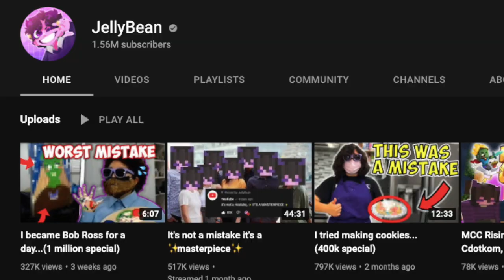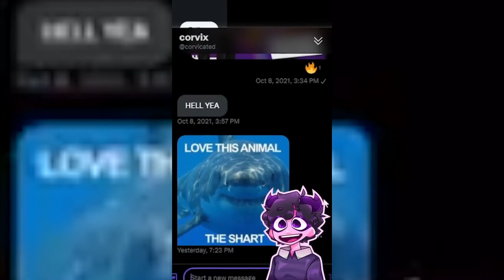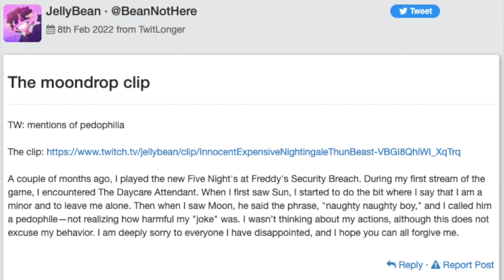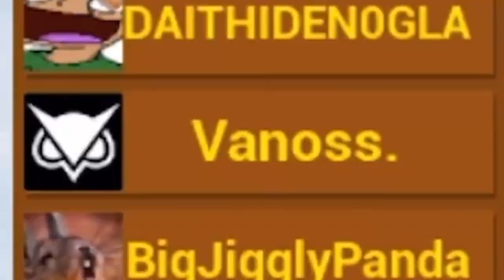Why I Don't Like JellyBean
JellyBean is a Minecraft YouTuber and streamer who has blown up recently, in part thanks to her Shorts. JellyBean is basically someone who tries to copy TommyInnit and his loud and annoying personality, and recently she has been called out by other YouTubers such as The Beak for her cringe and unfunny videos. She has also been criticised for initiating the spam of comments saying "it's not a mistake it's a masterpiece" by her insane stans, who at this point are a whole JellyBean cult.

Today I decided to talk about why I don't like JellyBean, and there's a lot of things to talk about...

Credit to JellyBean for the Shorts used